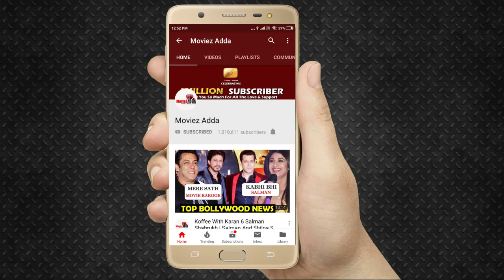Salman की Ex - भाभी Malaika Arora ने अपनी Sangeet की तैयारी शुरू कर दी ?